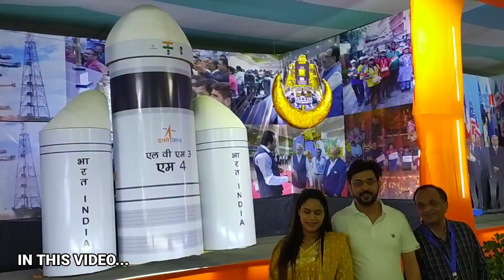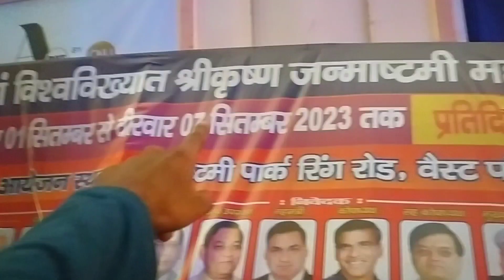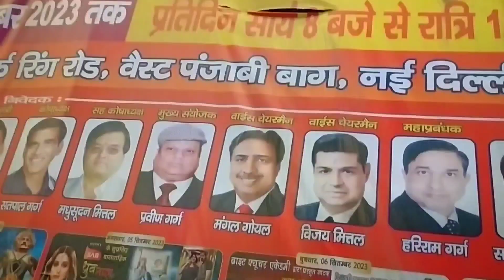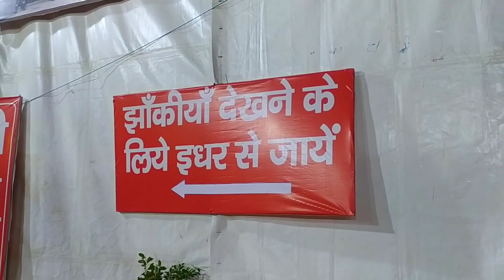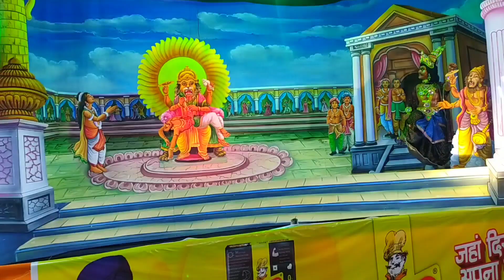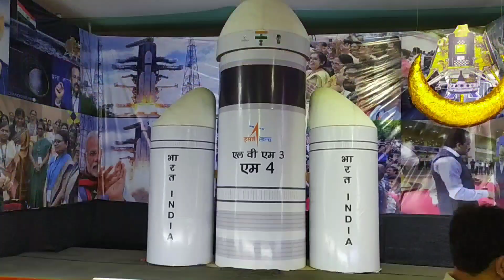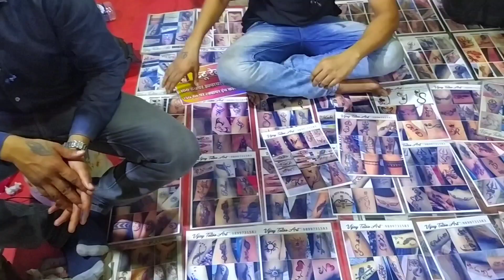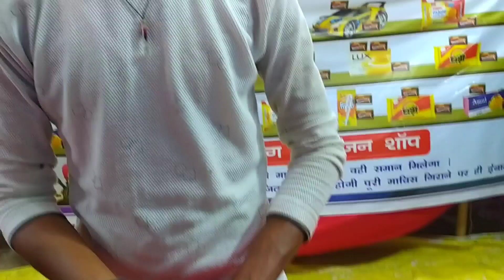Punjabi bagh janmashtami mela 2023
Janmashtami Park, Ring road , Punjabi Bagh West , Delhi 110026

Any Doubt ?

Maine apko punjabi bagh ka janmashtami mela dikhaya hai Or yaha se related sari information di hai I Hope apko acha lagega ☺️

janmashtami mela 2023 punjabi bagh,
punjabi bagh mela 2023,
Janmashtami mela in delhi 2023,
Punjabi bagh mela,
Punjabi bagh janmashtami mhotsav 2023,
Janmashtami mela punjabi bagh 2023,
Delhi janmashtami mela 2023,
Places to visit in delhi,
पंजाबी बाग जन्माष्टमी मेला 2023,
जन्माष्टमी मेला पंजाबी बाग,
दिल्ली मेला 2023,